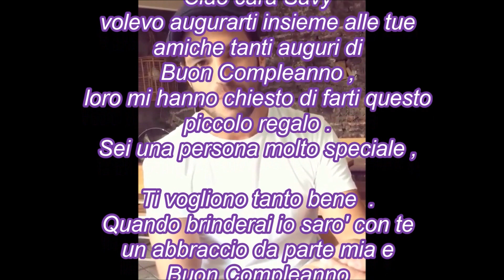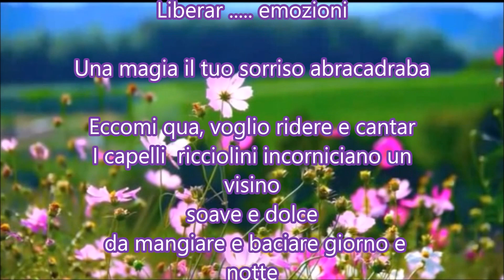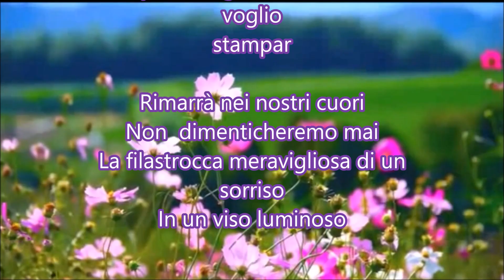Buon Compleanno Savy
Il video contiene immagini video di Fox e il brano musicale di Aydilge  Haberin Yok  e un video Tanitim Season 2 trailer theme instrumental